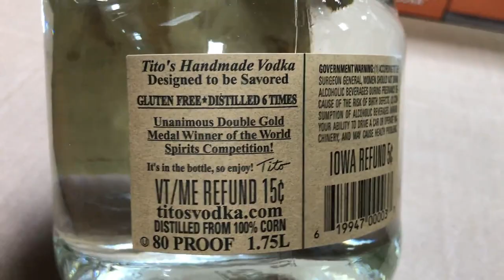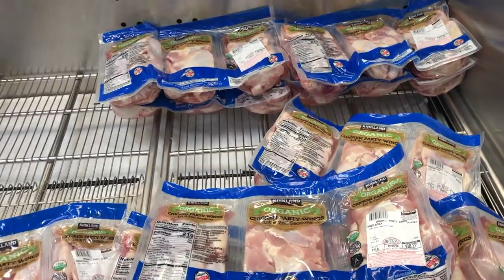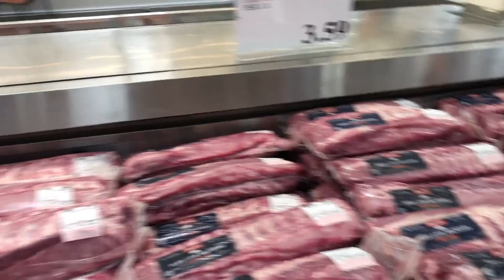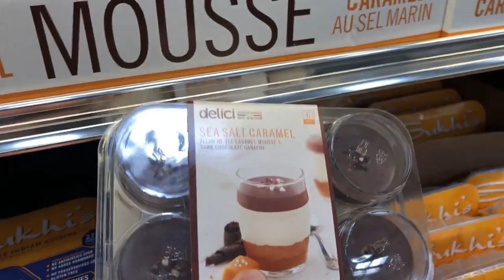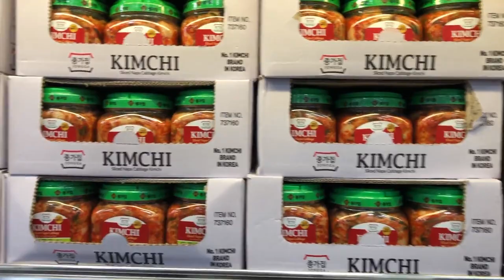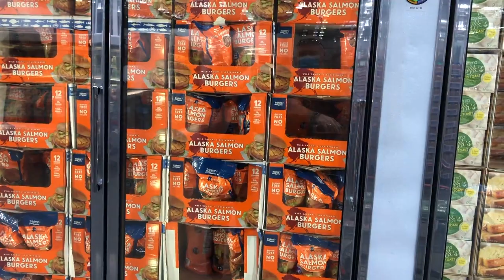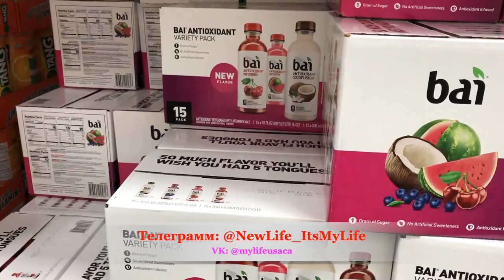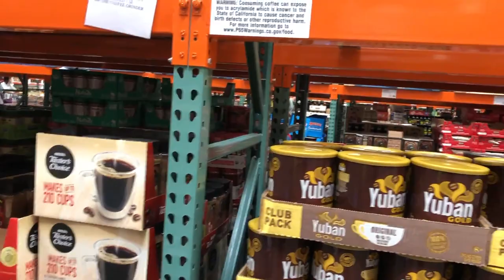В Costco за салом. По чём самогон в Костко? Сколько тратит семья 5 человек на еду в США в месяц? 450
Готовили барбекю и захотелось жареного сала, как в детстве. В Costco за салом. По чём самогон в Костко? Сколько тратит семья 5 человек на еду в США в месяц? VLOG#450